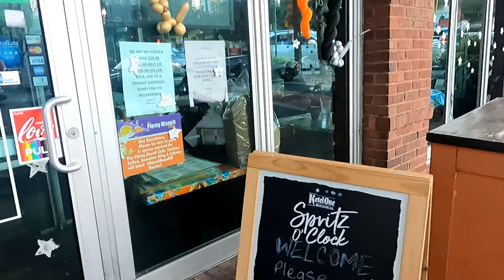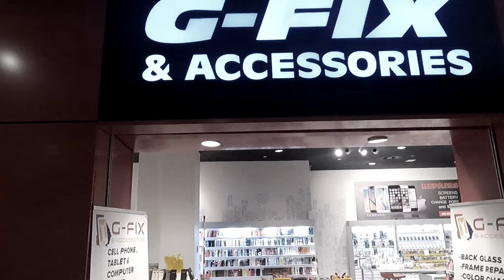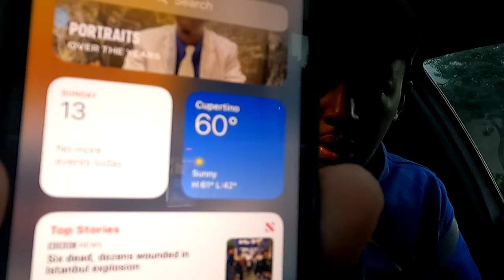SNEAKER FETE | SNKR EXPO | GOT CASHED OUT!!! 🤑🤑| BUYING💲 SELLING & TRADING| 4K💎 | NORTH ATLANTA 🌃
Sneakerfête Atlanta Just In Time For Turkey Season 2022' ( One Of Many Sneaker Expo's Though Out The Year Held Here In The Peach State Capital )

Join Us As We Pick Up Some Heat 🔥 Sell Some Most Favorable Jordan Silhouettes , Spend Time With Family And Show Luv The Sneaker Community

Also For More - Subscribe To Help Support The Upcoming Sneaker 👟Channel For Dope Interviews, Vlogs, Unboxings and Giveaways 💎and So Much More , Be Sure To Like The Content As It Helps The Channel Out A Lot .Thanks!!

00:00 - Intro
00:03 - BAB!!!LOL 🤣🤣🤣🤣
00:10 - "I Wanna Be Down"
00:45 - Credits
01:45 - Rell Speaks
03:23 - @the_shoebandit
03:30 - Sneakerfete Convention (Montage)
05:19 - Midtown Atlanta
06:33 - Love Is In The Air
07:17 - What I Picked Up From Sneaker Fete
08:00 - Previously...
10:00 - Got'em
14:52 - Giving My Blessings
15:10 - Outro ( Lets Slide!! )